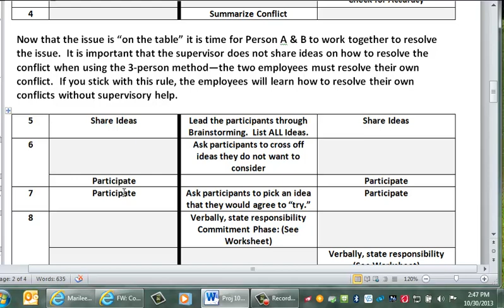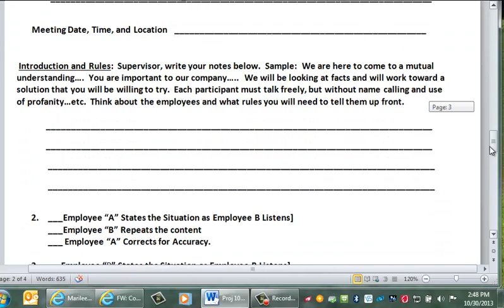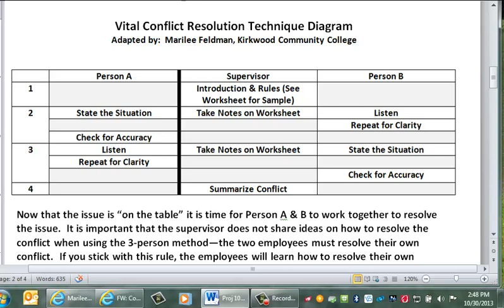Conflict Management - part 2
Conversion to 2-person process